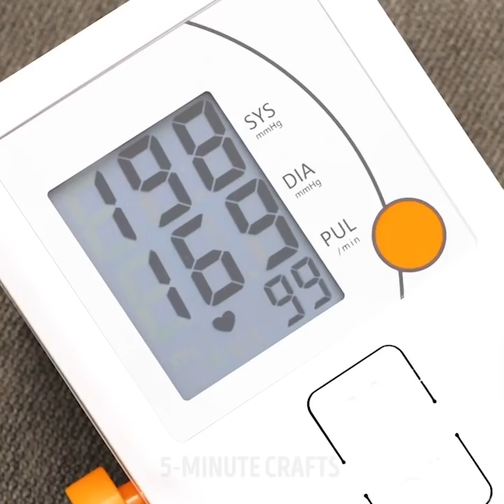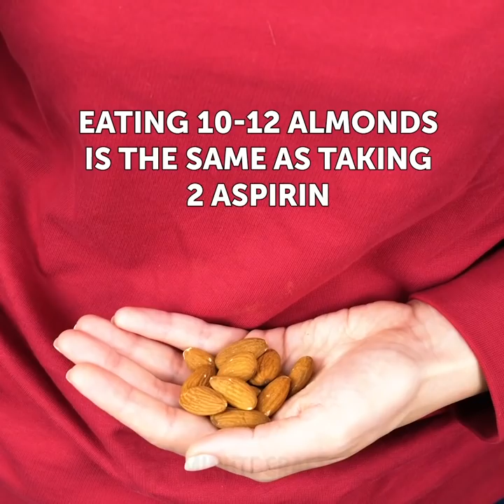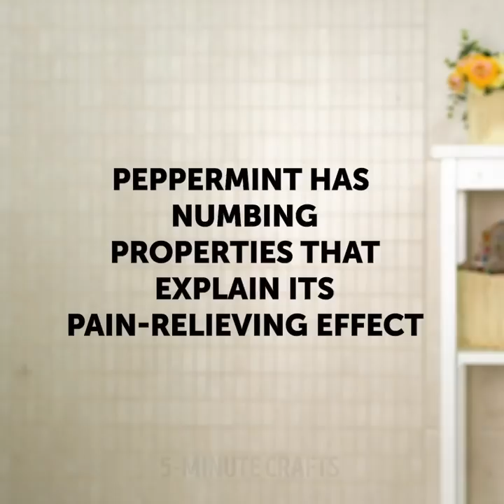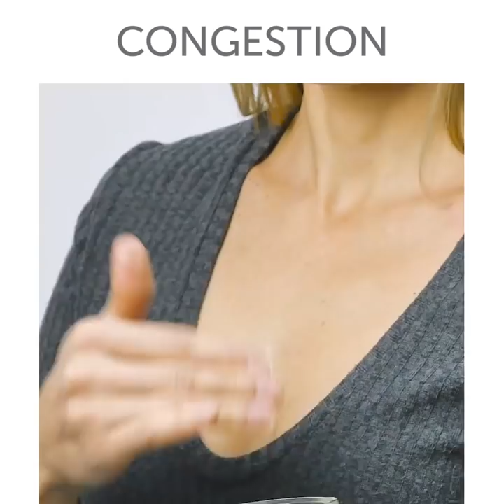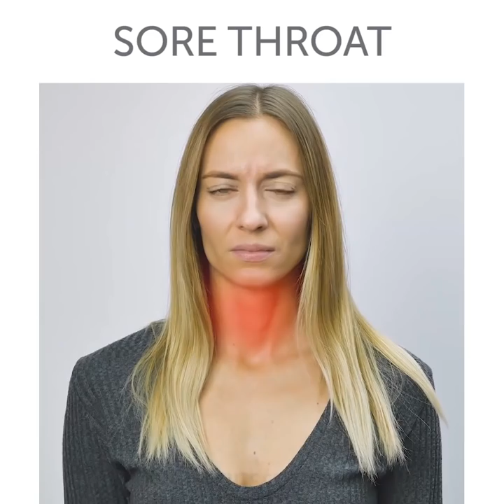29 NATURAL REMEDIES TO AVOID COMMON PROBLEMS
USEFUL LIFE HACKS WITH NATURAL TREATMENT AND HOMEMADE REMEDIES
How to treat hangovers and relieve stress? You'll know how to treat headache and toothache with natural remedies, how to treat cold and reduce back pain or cramps!

TIMESTAMPS:
00:10 Press your fingertip to reduce your blood pressure
00:30 How to treat a hangover with orange and a glass of water
00:50 What to do if you eat too much
02:26 How to treat headache
02:45 How to reduce cramps pain
03:30 How to relieve your stress at work 😡
03:40 Toothache natural treatment
04:30 Exercises to get rid of back pain
05:17 Eat chocolate to treat throat pains
06:01 How to treat insect bites with banana 🍌
09:20 Treat cold with homemade treatment